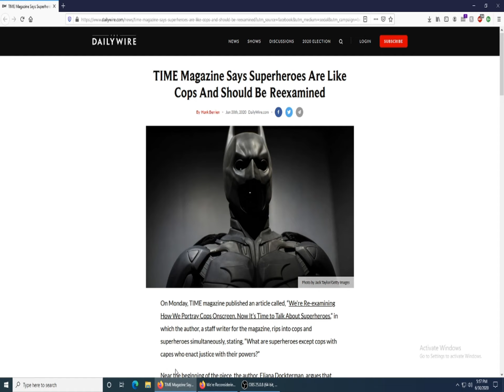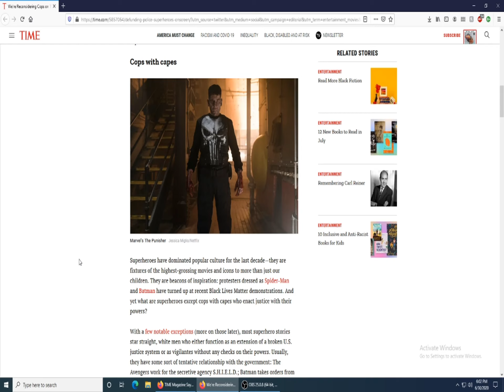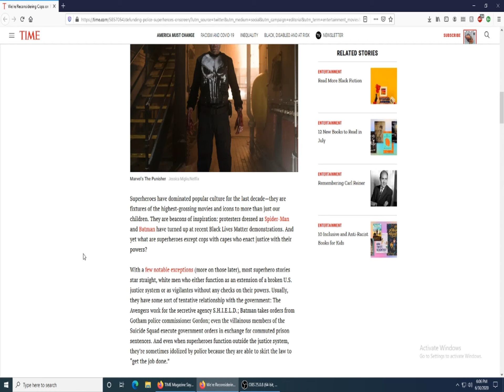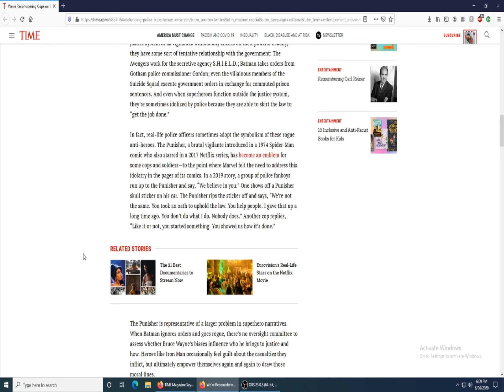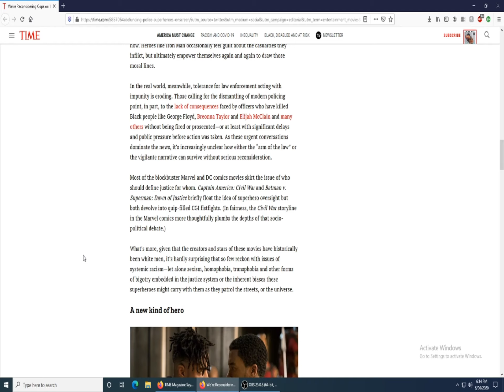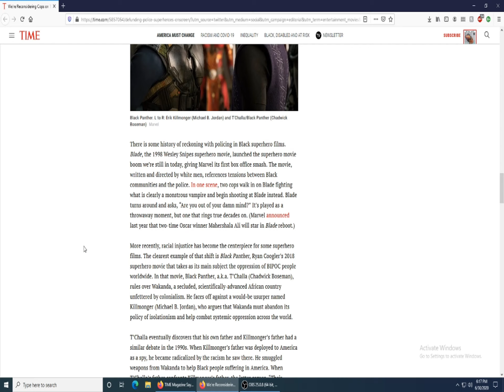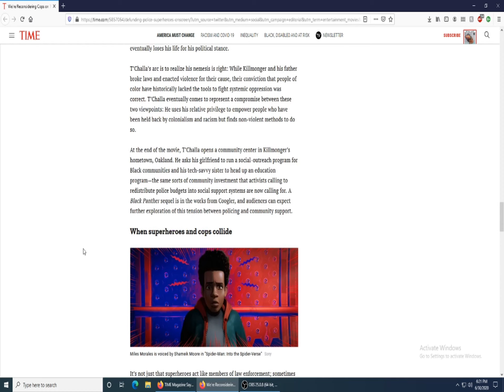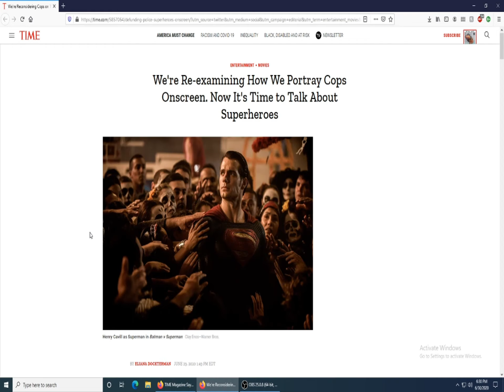CTA TIME wants to cancel superheroes?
(Forgive the audio again... forgot to check settings before recording)

Taz looks at an article in TIME where the author suggests we reevaluate how comics are written. This person fails to realize that EVERY time a comic or comic book TV show or movie goes woke, they go broke.